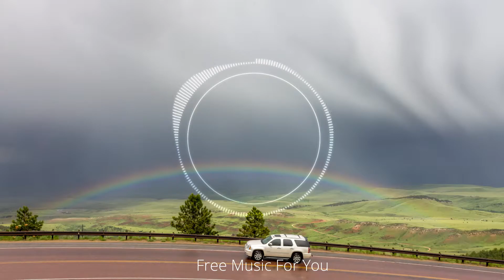Topher Mohr and Alex Elena - The Chase (No Copyright Music)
• Track Info:
Title: Topher Mohr and Alex Elena - The Chase
Genre: R&B & Soul

Creative Commons —Attribution 2.0 Generic (CC BY 2.0)